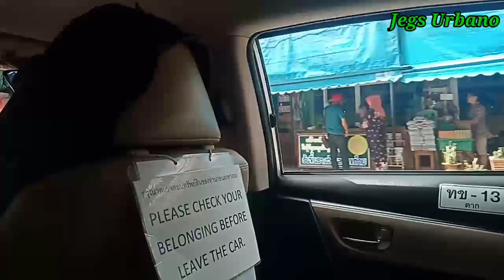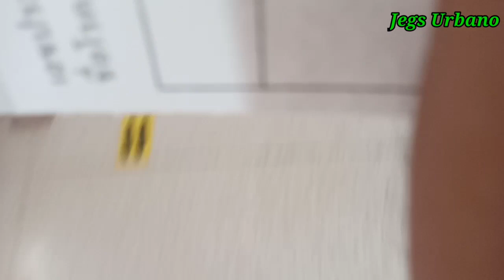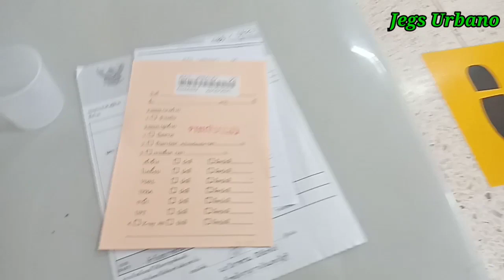Pre-employment Medical Test sa Thailand | JegsTV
Dito sa video na ito malalaman nyo kung anu-ano mga tests ang kailangan sa medical for work permit at magkano magagastos. Samahan nyo ako. 🇵🇭🇹🇭❤️